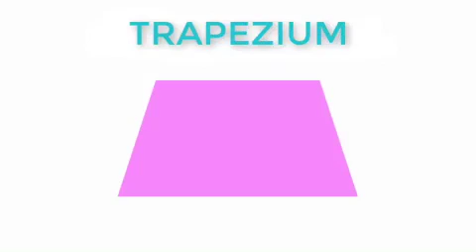Learn Names of Different Shapes